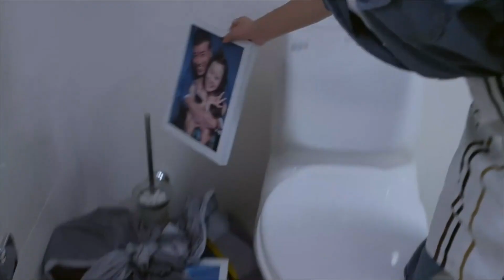[ENGSUB] 2022都市剧 《幸福下一站》第13集｜单亲爸爸大叔和独立剩女女强人从欢喜冤家阴差阳错在一起互相爱慕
导演：刘雪松
主演：于和伟、王丽坤、韩烨、宋春丽、杨明娜、王同辉、张大静、周炜
《幸福下一站》述了谢家三个女儿不同的爱情，婚姻，家庭，以及在磨练中寻找幸福的故事。小别墅里四世同堂的谢家，奶奶不服老，妈妈强势，三个性格完全不同的女儿和三个上门女婿，演出了日常生活的种种喜怒哀乐。老大谢小多，时尚漂亮生了聪明的儿子，仗着老公对她的宠爱，常瞎吃醋，把女同学夏珊珊视为假想敌，生出不少事，差点弄假成真，才知道自己的幼稚，开始成熟。老二谢小米与教书匠丈夫汪国庆认真生活，只想要孩子，可她总是流产，与公婆难相处，汪国庆却又忽然爆红，让她一度茫然失措失去自信，幸亏汪国庆的爱挽救了他们的婚姻。老三谢小诺绰号谢无敌，只知道努力工作，与下属戴亚亚关系紧张。亚亚找的男友方嘉得不到爸爸戴骨顺的肯定。亚亚后来生出把谢小诺和父亲戴骨顺撮合的想法，惹出了很多麻烦。不管有多少琐碎和艰难，生活是温暖的，充满了希望，他们各自找到了自己的幸福